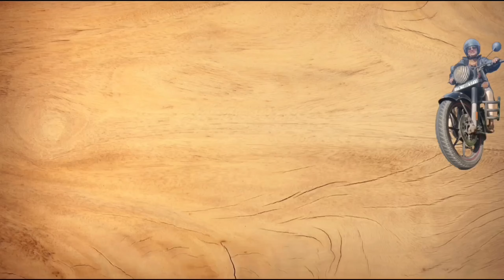காரசாரமான இது வரை யாரும் செய்யாத டிஸ் | MORE SPICY | VINTHALI RECEIPE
Ingredients
Chicken 1/2 KG
Red chilli - 100gm
Onion Big - 1
Small Tomato - 1
Clove - 2
Elaichi - 2
Jeera - 50gm
Ginger Garlic paste - 1 Tsp
Salut
Vinigar - 500ml